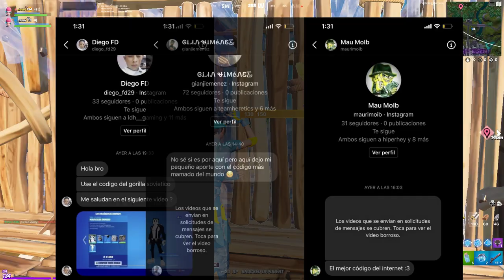10 ALIENS QUE PODRIAN LLEGAR A FORTNITE |Fortnite: Battle Royale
✯Código de Creador:

▶GorillaSovietico

☢ Especificaciones de mi Pc:

I9 9900ks
64 Gb DDR4 Corsair RGB Pro

Hola Soviéticos, el día de hoy no les traigo una GUIA DE FORTNITE, mucho menos un TUTORIAL de FORTNITE, tampoco un VIDEO hablando sobre ARMAS de FORTNITE... si no que les traigo un video de 10 ALIENS QUE PODRIAN LLEGAR A FORTNITE | Fortnite: Battle Royale